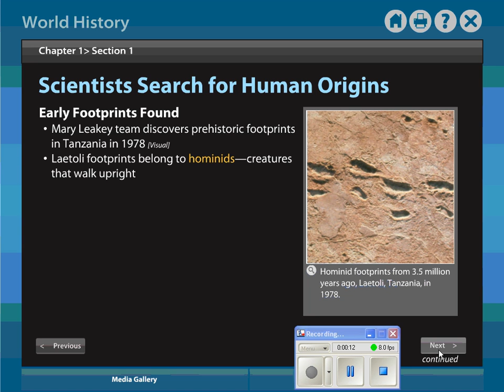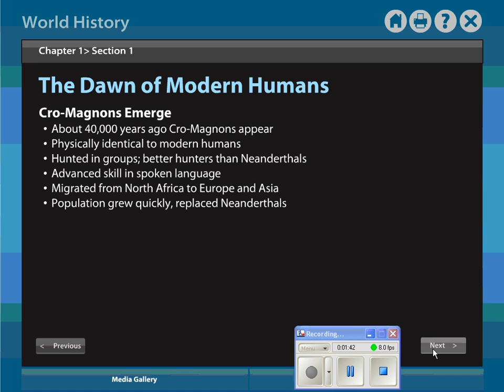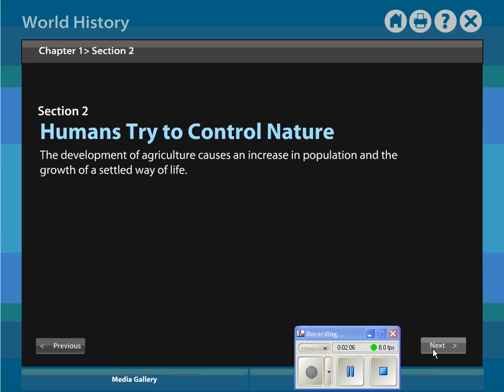Review- Chapter 1 - Section 1 - Human Origins in Africa